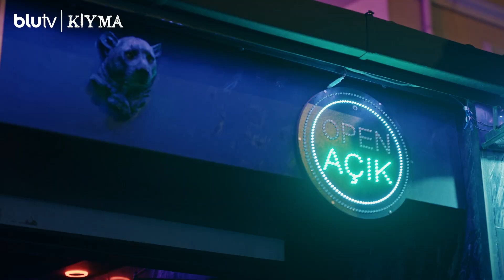Kıyma | 2. Sezon | 27 Eylül'de BluTV'de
Bizim keyfimiz yerinde olacak ki alemin de keyfi yerinde olsun! Değil mi? Kıyma, 2. sezonuyla 27 Eylül'de sadece BluTV'de!